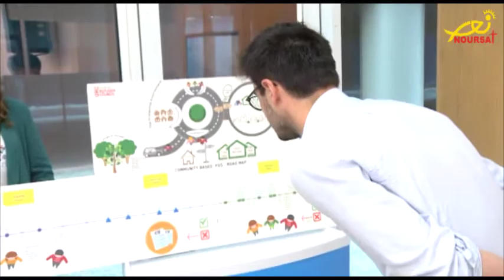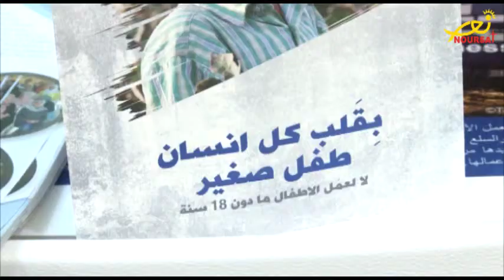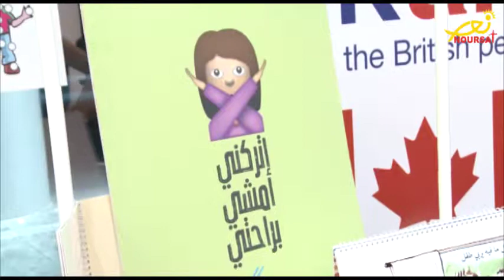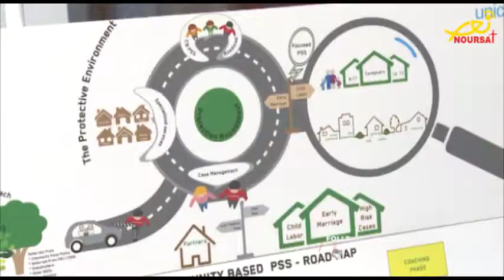في اليوم العالمي لمكافحة عمالة الطفل: انهاء العنف ضد الاطفال هو مسؤولية مشتركة (تيلي لوميار)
لمناسبة اليوم العالمي لمكافحة عمالة الأطفال، أطلق مكتب اليونيسف في لبنان حملة للقضاء على العنف بعنوان" بدي_ ربيك_ بلا_ عنف"، في حضور كل من وزير الشؤون الاجتماعية والنائب المنتخب بيار بو عاصي، ممثلة مكتب اليونيسف في لبنان تانيا شابويزا، الى كوكبة عن قطاع حماية الطفل وشركاء وجهات مانحة رئيسية، بما في ذلك وفد من الاتحاد الأوروبي وسفارات كل من المملكة المتحدة وكندا والدنمارك واعلاميين.
بعد كلمة ترحيب وتعريف، جرى عرض افلام وثائقية ترجمت كيفية تربية الأطفال وسط التأديب العنيف.
ممثلة مكتب اليونيسف في لبنان تانيا شابويزا، أكدت في كلمتها أن" انهاء العنف ضد الأطفال هو مسؤولية مشتركة بين جميع الجهات، فكل طفل له الحق في النمو بأمان من كل اذى. ولهذا السبب ينبغي لكل من الأسر والمدارس والمجتمعات المحلية استخدام اساليب التربية الايجابية والانخراط بقدر أكبر من الايجابية في حياة الأطفال.
واوضحت، ان اللغة هي مرآة المجتمع، فهي تعكس طريقة تفكيرنا وتصرفنا. ولهذا السبب تود اليونيسف اعادة المعنى الحقيقي لتعبير " بدي ربيك او بدي علمك درس"، بعيدا عن أي عقاب عنيف وانما استبدال ذلك بالتربية المبنية على الحب والرعاية.
واضافت، ان جميع أشكال العنف بغض النظر عن طبيعتها وشدتها، مؤذية للأطفال وتشكل انتهاكا لحقوقهم الانسانية الأساسية، كما ان هناك ادلة كثيرة تدل ان العنف يؤثر على صحة الاطفال، ويكون وراء العنف وجه مألوف خاصة فرد من العائلة.
ولفتت الى ان اليونيسف لا تستطيع لوحدها القيام بذلك، فهي تعمل مع اربع وزارات وجهات مانحة وعدد من جمعيات حماية الأطفال لتصحيح هذه الممارسة الخاطئة.".
وبدوره، شدد الوزير والنائب المنتخب بيار بو عاصي على استراتيجية الوزارة القاضية بتعزيز حماية الطفل في لبنان بما يتماشى مع اتفاقية حقوق الطفل.
واشار الى ان التأديب العنيف يضعف احتمال تحقق النمو الاجتماعي والعاطفي السليم لدى الأطفال، وأن العنف يقوض شعورهم بقيمتهم كأفراد وبكرامتهم. ومن واجبنا جميعا كمجتمع وعي هذه الحقيقة والعمل على التخلص من عادة التأديب العنيف في اطار تربية الأطفال".
مقابل ذلك، شملت عملية اطلاق الحملة حلقة نقاش ادارتها منظمة اليونيسف وكل من الوزارات الشؤون الاجتماعية والتربية والتعليم العالي والصحة العامة والعدل.